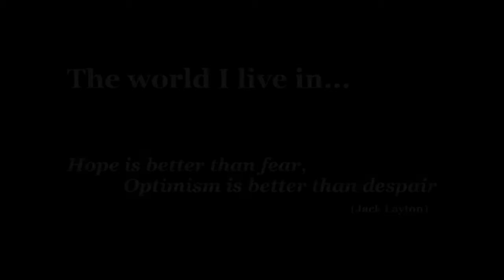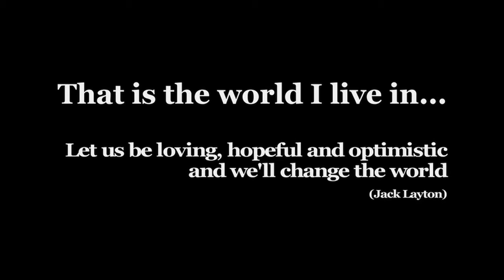Understanding poverty can strike at any time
"...the policeman warned us that the way to avoid having beggars in our neighbourhood was to never give them anything..."

Francine tells a story about learning that homelessness and poverty can strike anyone, at any time, and describes the importance of helping each other to strengthen our community.

Francine Robitaille created this video through our SharedTime Initiative, a collaborative project between the Centre for Digital Storytelling Canada and Volunteer Toronto.

For several years, Francine, a retired communications specialist, has been part of the team conducting the Daily Bread Food Bank's annual surveys that serve to identify the profile of hunger in the greater Toronto area.

Organization Summary: As the hub of the food bank community in Toronto, Daily Bread supports approximately 170 member agencies in running different kinds of food relief programs. Our agencies run neighbourhood food banks where people come to access food hampers, as well as meal programs where people can access prepared meals such as soups or casseroles.